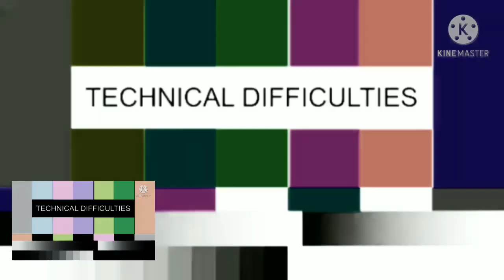scariest ever talking tom and ben news fight effects